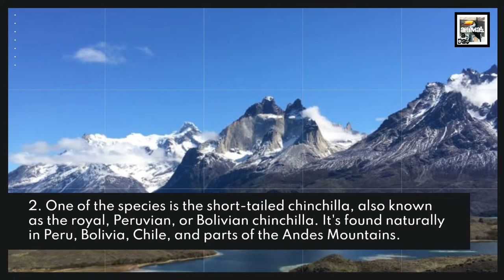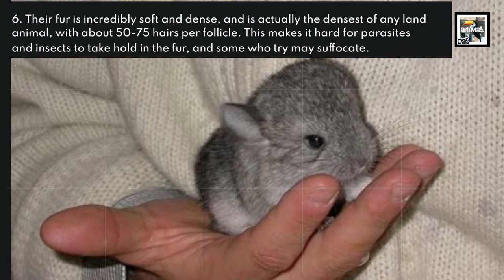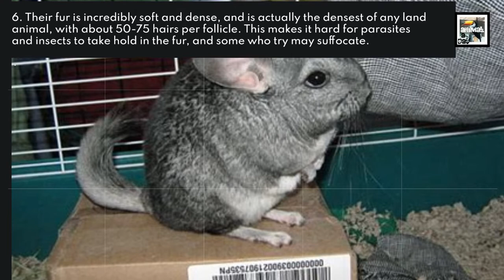10 Chinchilla Facts - Softest, Densest Fur in the World - Animal a Day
Today we learn about the rodent with super soft and luxurious fur, the Chinchilla.